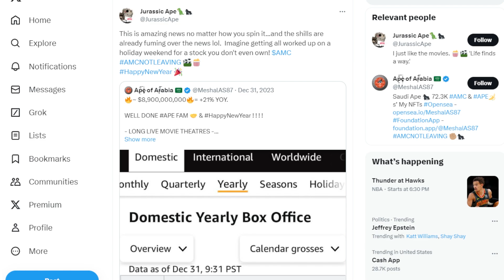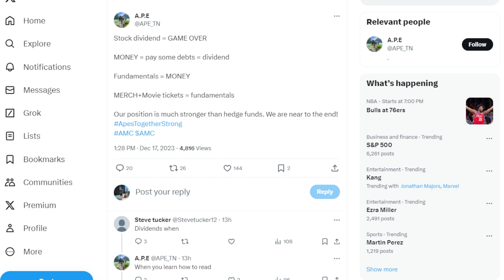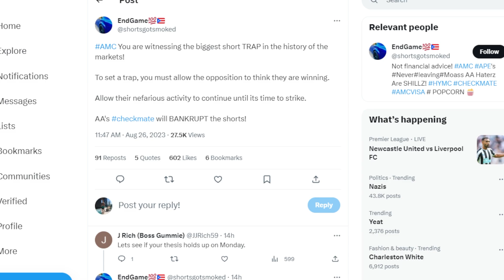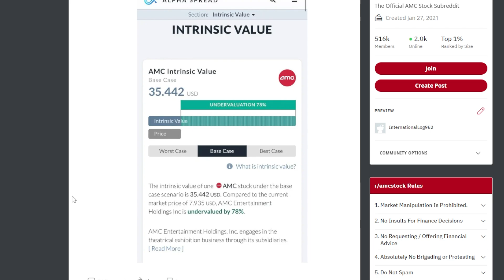AMC STOCK: BULLISH!!